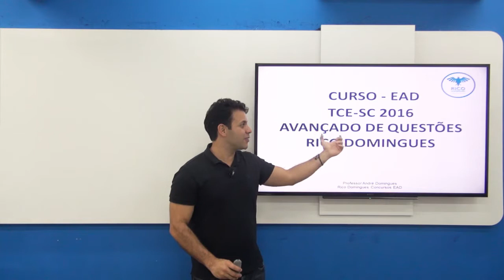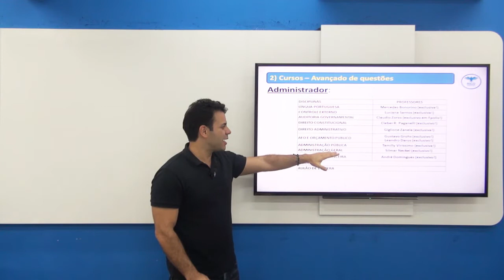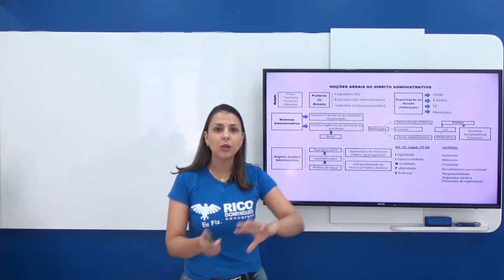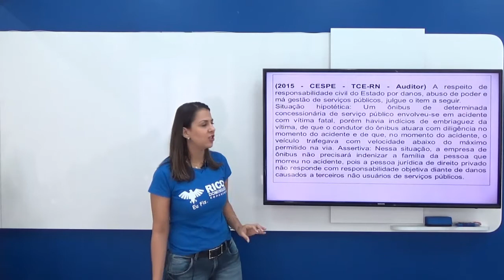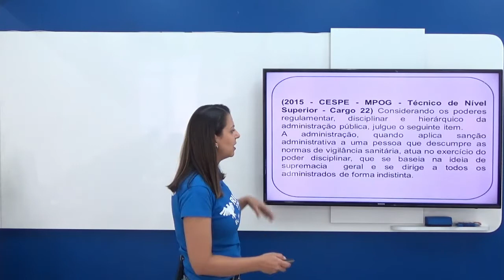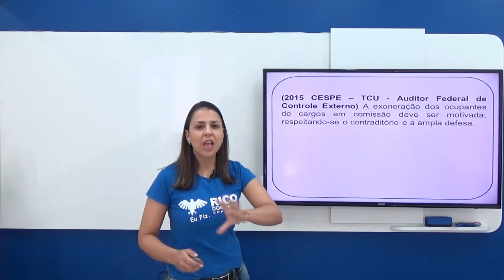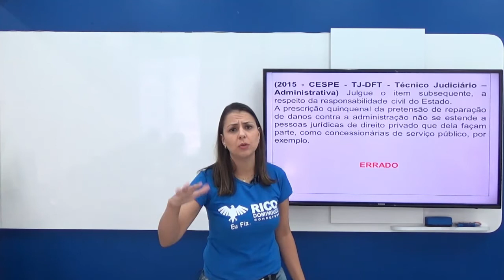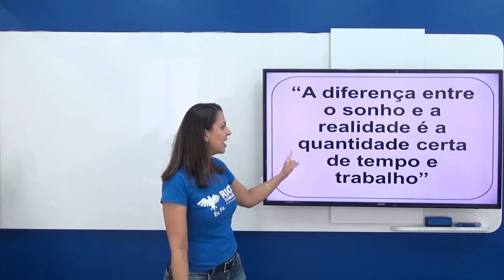Aula Demonstrativa TCE/SC Avançado de Questões